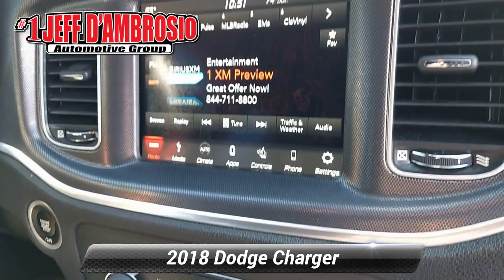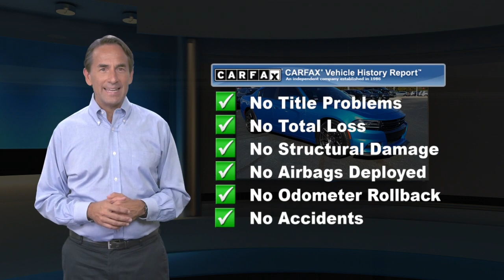Certified 2018 Dodge Charger R/T, Downingtown, PA V16061A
1221 E. Lancaster Ave

Destination Downingtown! Jeff D'Ambrosio the dealership you can trust! Over 38 Acres of New & Pre-Owned Cars, Van, Trucks & SUV's. Guaranteed you will get the lowest Price from us or we will beat it!2018 Dodge Charger R/T in B5 Blue Pearlcoat with Black Cloth.Clean CARFAX. Certified. Factory Certified, Black Cloth, 4-Wheel Disc Brakes, ABS brakes, Air Conditioning, All Speed Traction Control, Apple CarPlay/Android Auto, Brake assist, Dual front impact airbags, Electronic Stability Control, Front dual zone A/C, Fully automatic headlights, Heated front seats, Low tire pressure warning, Occupant sensing airbag, Panic alarm, ParkView Rear Back-Up Camera, Power 8-Way Driver Seat, Power windows, Quick Order Package 29N R/T, R/T Badge, Radio: Uconnect 4C w/8.4"Display, Remote keyless entry, Rhombi 2-Pc Wheel Center Cap, Speed control, Split folding rear seat, Steering wheel mounted audio controls, Tilt steering wheel, Traction control, Trailer Sway Damping, Variably intermittent wipers, Wheels: 20"x 9.0"Forged/Painted Aluminum. RWD HEMI 5.7L V8 Multi Displacement VVT 8-Speed AutomaticFCA US Certified Pre-Owned Details:* Powertrain Limited Warranty: 84 Month/100,000 Mile (whichever comes first) from original in-service date* Vehicle History* Warranty Deductible: $100* Roadside Assistance* 125 Point Inspection* Includes First Day Rental, Car Rental Allowance, and Trip Interruption Benefits* Transferable Warranty* Limited Warranty: 3 Month/3,000 Mile (whichever comes first) after new car warranty expires or from certified purchase dateCome in as a customer, leave as a friend!! Readers Choice Best of Chester County. At Jeff D'Ambrosio our finance department is focused on helping our customers get the right finance program at the most competitive rates.

[RLVID:38851:76cc3832aab12300:dec9560ccb40ab7a:1]